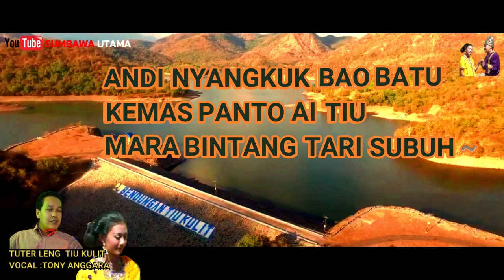Lagu Sumbawa Tuter Leng Tiu Kulit Tony Anggara Lyric Video